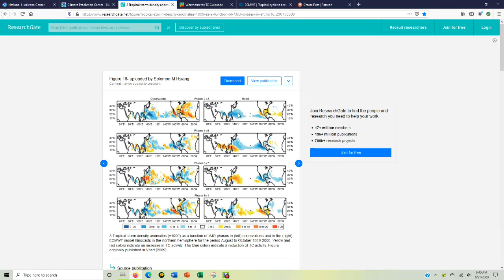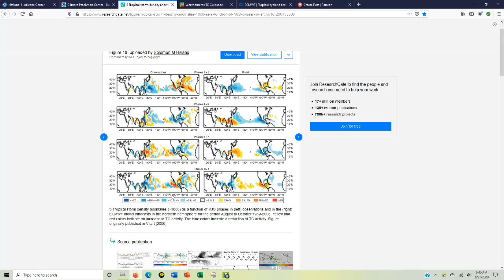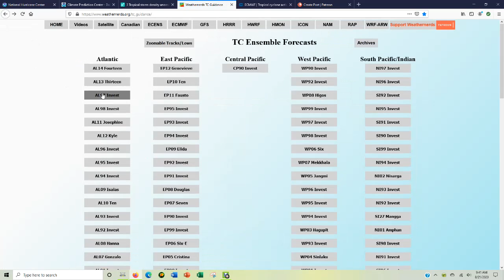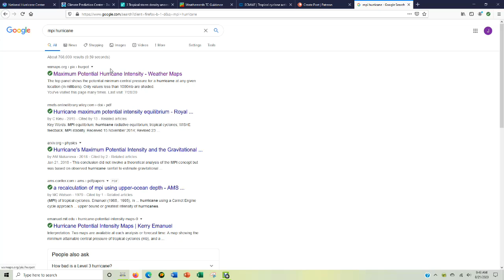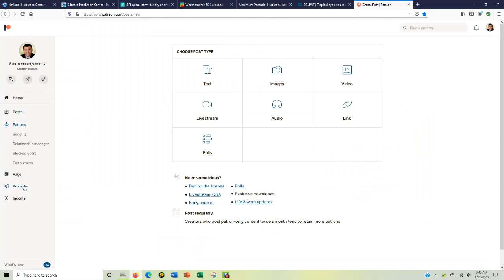Laura and TD 14 update